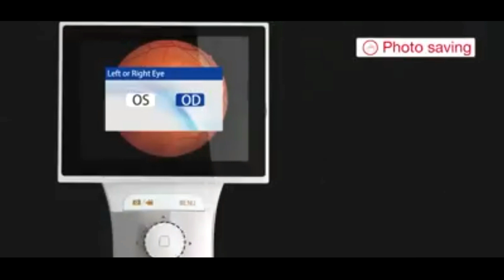HFC 2 Portable Mydriatic Handheld Digital Second Generation Autofocus Fundus Camera Optical Ophthalm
🌟🌟🌟 We've been recommending Rightway for years because of their high-quality design and pricing, as well as their solid reputation!